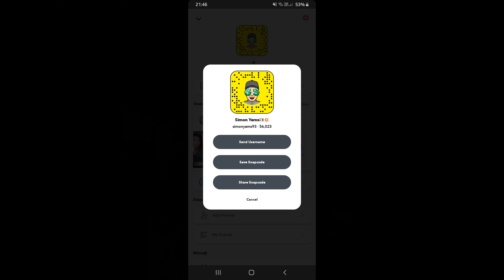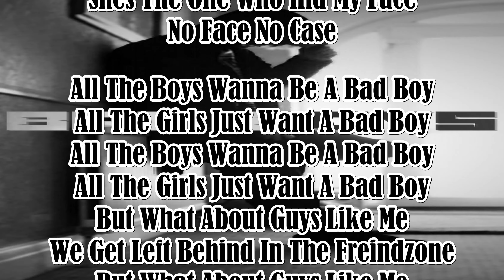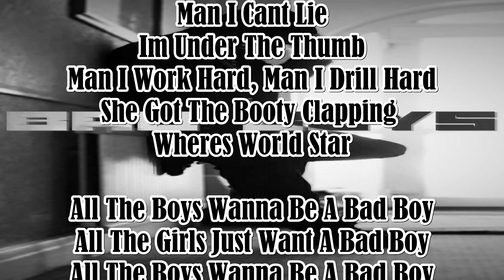Yemz Bad Boy Lyric Video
WE DO NOT OWN THIS BEAT

To Contact This Artist